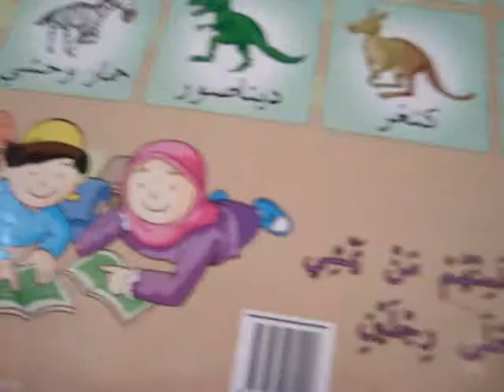Sekolah Baru Daisy (Mei 2014) - SDIT Islamic City Tangerang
Daisy merekam suasana sekolah barunya di SDIT Islamic City Tangerang. ada aksi yg bikin lucu. gerrrrrrrr